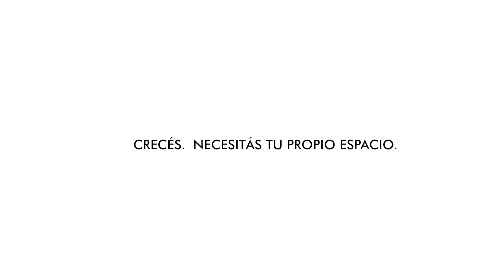ConfianzaASPA: Patagonia Home & Offices, un nuevo proyecto entregado.